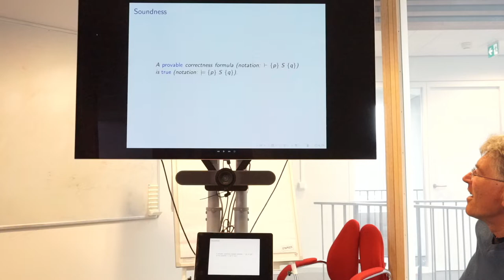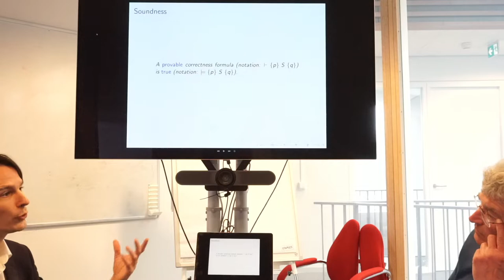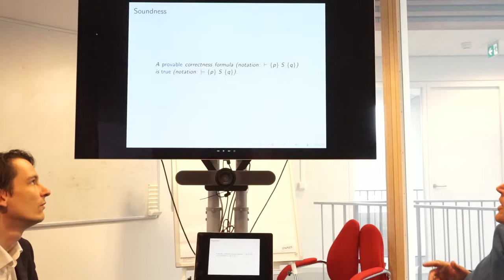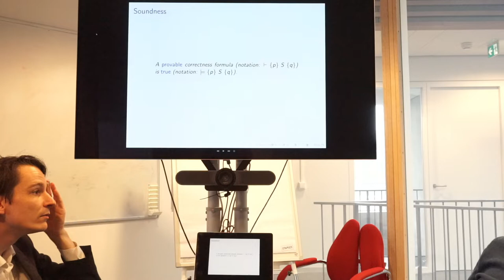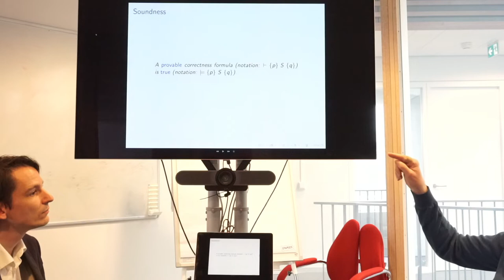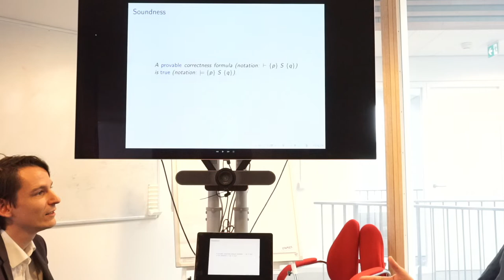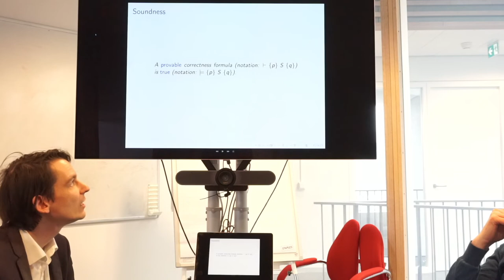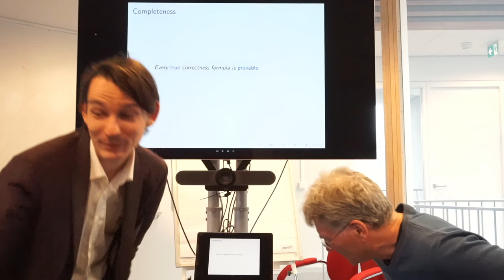Programmacorrectheid (College 7: nabespreking)